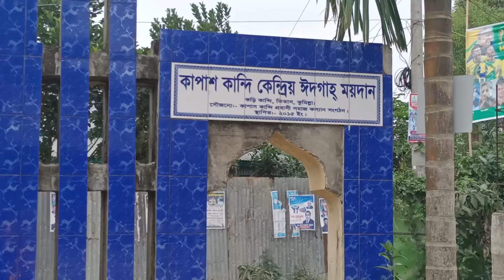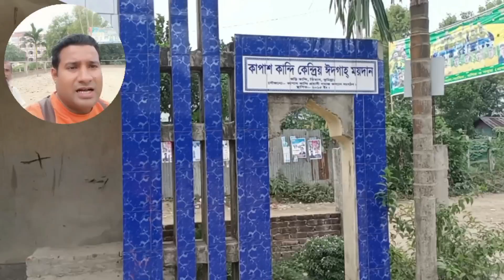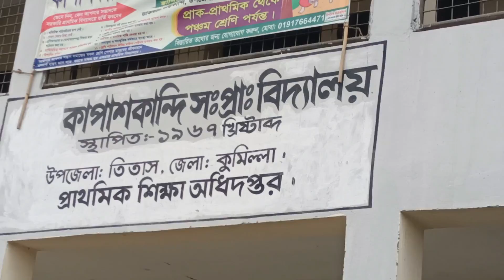চিএনায়ক ফেরদৌসের স্কুল ও বাড়ি | Actor ferdous school and home | Jakir Forhad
চিএনায়ক ফেরদৌসের  স্কুল ও‌ বাড়ি
This video about Bangladeshi famous Flim actor Ferdous school and home.